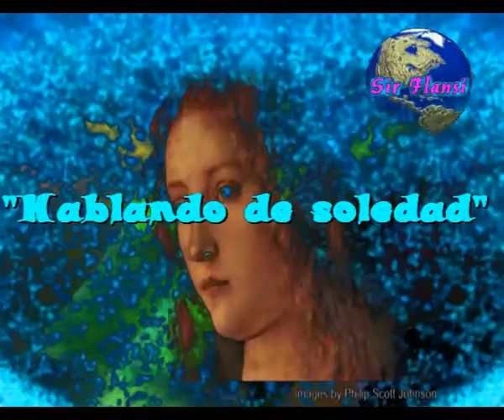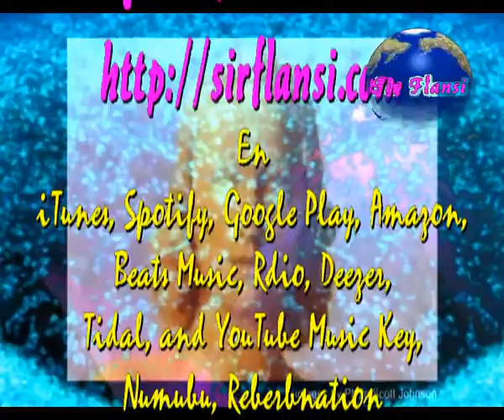Hablando de soledad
Sir Flansi
Y HABLANDO DE SOLEDAD
A VECES SOLO QUE BIEN ESTAS
PORQUE QUEJARSE DE ESTAR SOLITO
LO PUEDES TODO Y NO ES UN MITO

A VECES ES BUENA LA SOLEDAD
PUES TU TE ENTIENDES MEJOR QUE NADIE
PUEDES HABLARLE AL MAR Y AL AIRE

CUANTO SILENCIO EN LA SOLEDAD
CUANTA ALEGRIA EN LA SOLEDAD
CUANTA TRISTEZA EN LA SOLEDAD
CUANTA COMPAÑIA ESTA TE DA

CUANDO ESTAS SOLO Y HABLAS CONTIGO
TE LO HACES TODO SIN UN TESTIGO
CONVERSACIONES CONTIGO MISMO
VAS APRENDIENDO NO ERES EL MISMO

CUANTO TE ENSEÑA LA SOLEDAD
LO APRENDES TODO, A NO ESTAR SOLO
HAS ENCONTRADO UN GRAN AMIGO
ERES TU MISMO, NO ESTAS PERDIDO